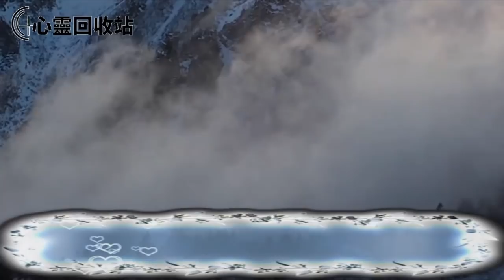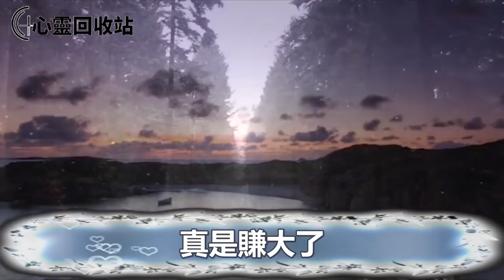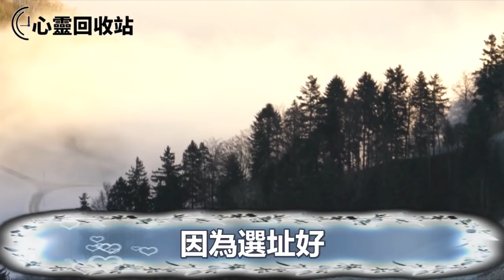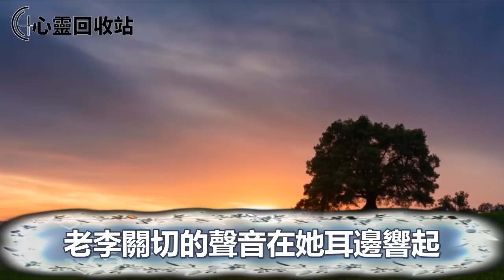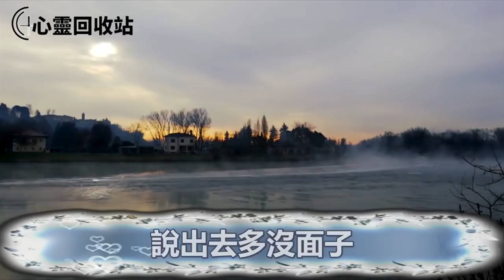送給女兒20萬嫁妝，二婚老公卻讓我把錢要回來給繼子還賬，我提離婚分給他套房子，隨後一舉動叫他雞飛蛋打人財兩空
大家好，这是一檔關於兩性知識，家庭倫理類的欄目，關心您所關心的，提供您所需要的，符合大家貼身利益相關的內容，我們會實時更新大家喜歡的內容。如果您有不錯的建議或意見請留言告訴我們。
往期回顧：
婆婆嫌我生不出兒子，回老家後經常叫老公去小住，一次在醫院看見未婚小姑子在餵孩子，我一舉動叫婆家人財兩空沒臉見人
嫁給傻老公婆婆謀劃讓公公冒犯我，孩子出生後婆婆不把我當回事，我為報復主動勾引公公，隨後一舉動叫他們家破人亡成了笑話
男友去世，我一氣之下嫁給迪拜二婚男人，每晚備受折磨，懷孕後他前妻上門求和說出一話後，叫我崩潰萬分後悔不已